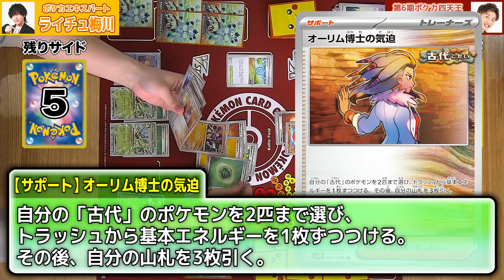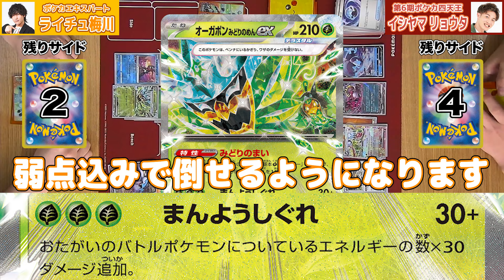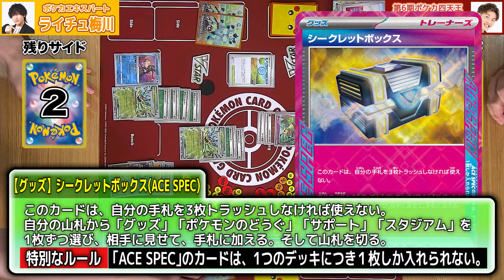【ポケカ四天王と対戦】イシヤマ選手の直伝フライゴンexデッキがテクニカルで面白かった！【楽園ドラゴーナ/ポケモンカード】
今日は第6期ポケカ四天王のイシヤマ リョウタ選手と対戦！
フライゴンexを使った、じっくり妨害しながら戦うデッキを持ってきてくれたぞ！
果たしてどんな戦いになるのか、最後までお見逃しなく！

▼四天王直伝デッキレシピはコチラ！